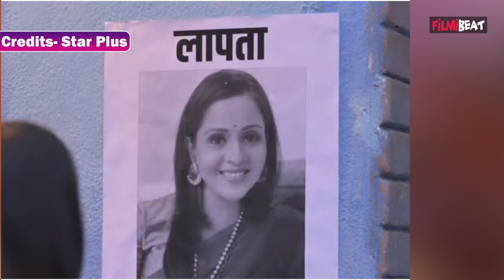Gum Hai Kisi Ke Pyar Mein 17th September Spoiler: Savi और Ishaan आए Close, कहां गई Isha? | FilmiBeat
Gum Hai Kisi Ke Pyar Mein 17th September Spoiler: Savi and Ishaan come close, Where has Isha gone? Ishaan gets emotional for her mom Isha. Watch the sneakpeek of the forthcoming episode, now on hotstar.